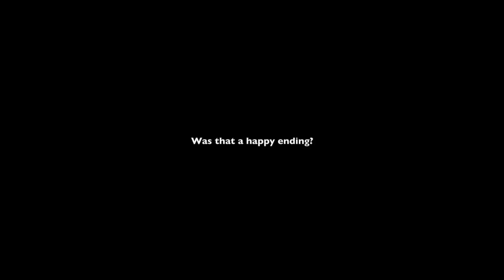Final Fantasy XVI : All of Clive & Jill’s Relationship Moments + ENDING ( All Romance Scenes )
[ Final Fantasy XVI : All of Clive and Jill’s Relationship Moments and ENDING ( All Romance & Kissing scenes ) ]

Here is a compilation of what I think are all of the romantic relationship moments between Clive Rosfield and Jill Warrick.

Timestamp :
0:00 - Young Clive and Jill’s budding relationship.
3:09 - Clive and Jill are about to kiss but end up just awkwardly going to sleep next to each other.
6:29 - Inching ever so close to having their lips touch only to be interrupted.
8:29 - Clive sleeps with Jill after being separated for thirteen years next to a fire.
18:19 - Clive and Jill’s kiss surrounded by a field of flowers.
21:36 - Clive and Jill say “I love you” to each other - plus ENDING

[ Final Fantasy XVI is an upcoming action role-playing game developed and published by Square Enix. The sixteenth main installment in the Final Fantasy series, it is scheduled for release on June 22, 2023 for the PlayStation 5 as a timed exclusive. The game will feature segmented open environments and an action-based combat system involving both melee and magic-based attacks. There are also recurring series features including Chocobos, and summoned monsters called Eikons, which are both fought as bosses and used through channelling their power in combat.
Final Fantasy XVI is set in the fictional world of Valisthea, a world divided between six nations who hold power through access to magical Crystals and Dominants, humans who act as hosts for each nation's Eikon. Tensions between the nations escalate as a malady dubbed the Blight begins consuming the land. Clive Rosfield, guardian to his younger brother Joshua, witnesses his kingdom destroyed and goes on a revenge quest in pursuit of the dark Eikon Ifrit.